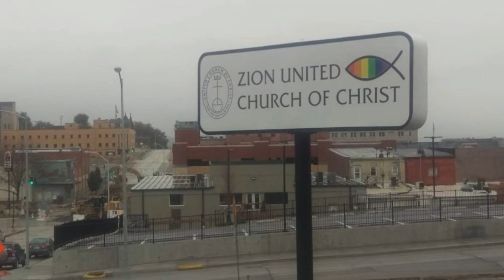Zion UCC Sample Service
Zion UCC Service developed with Filmora 9.